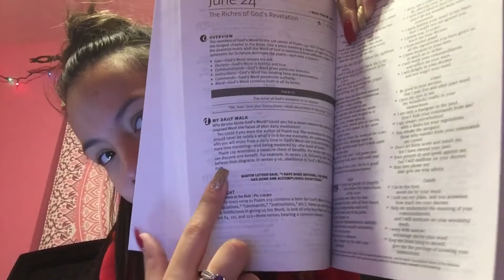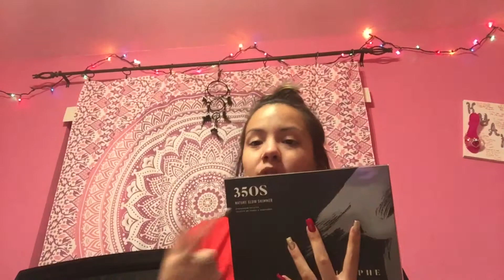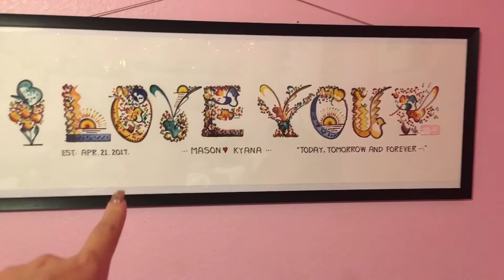Black Friday/Christmas haul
So the reason it is half black Friday half christmas is.. i didn’t have enough stuff to do a whole video of just black Friday stuff it probably would’ve been a good 5 minuets and that’s boring so I did half black friday half christmas!

I hope you guys enjoy this video and i hope you all had an amazing christmas, because you deserve it 💝